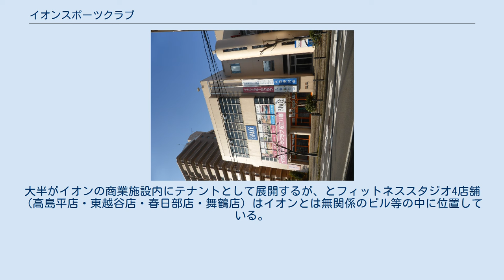イオンスポーツクラブ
イオンスポーツクラブ（旧ジャスコスポーツクラブ）はブランド名“ザ・スペース（THE・SPACE）”と称し、イオンリテール株式会社内の一部署で、イオンリテール株式会社スポーツ&レジャー事業部の運営するフィットネスクラブの施設の総称である。
 現在はフィットネスクラブとスイミングスクールと他にない特徴の新体操スクールを中心としている。
特に新体操についての歴史は1984年からと、運営3部門のなかでは最初に手がけたもので、日本代表選手も生んでいる。
 運営部署の名前からわかるように、以前はスポーツだけではなくレジャー施設の運営を手がけていた。
過去にはボウリング場・スケート場・映画館（一部は残っている）などがあったがスポーツ施設の拡大に方針転換している。
 2010年3月1日、ブランド統一のためジャスコ名称の店舗はすべてイオンスポーツクラブに変更された。
 イオンスポーツクラブ近江八幡 「イオンスポーツクラブ」を19店舗（東北2、関東7、中部6、近畿3、中国1、四国1）、「イオンフィットネススタジオ」を34店舗（関東28、中部6）運営する。
大半がイオンの商業施設内にテナントとして展開するが、とフィットネススタジオ4店舗（高島平店・東越谷店・春日部店・舞鶴店）はイオンとは無関係のビル等の中に位置している。